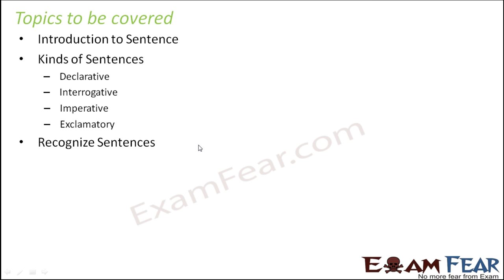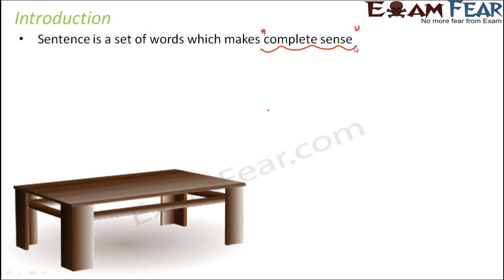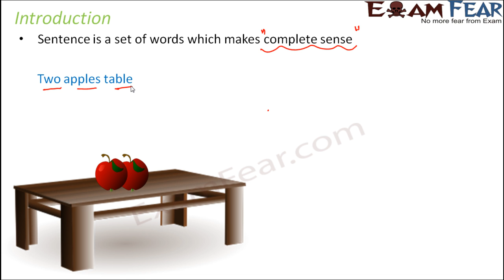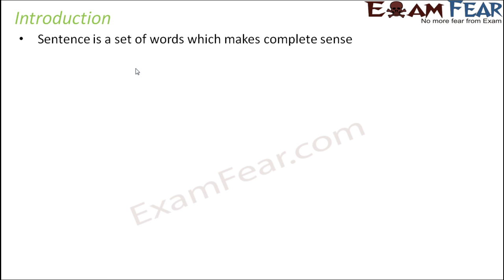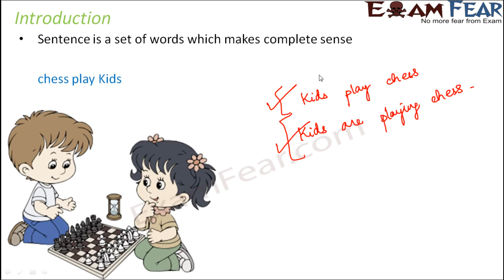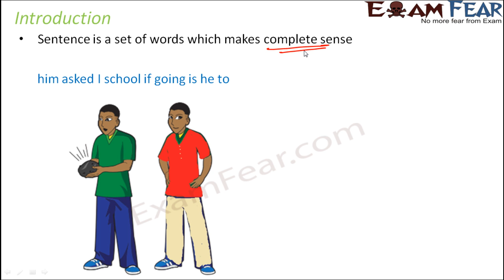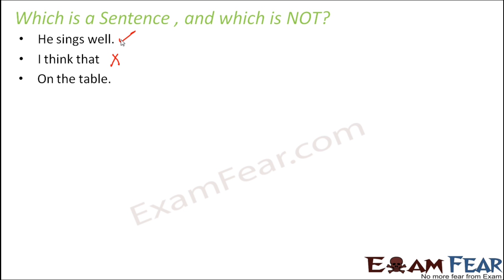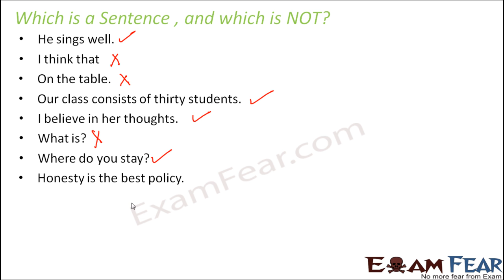English Grammar Sentences (Hindi) Part 1: Introduction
These English Grammar videos help you to improve both written and spoken English. These videos include huge number of examples and exercises which help you to understand English even better. Explanation is in Hindi so that those who are not very good in understanding English can also make use of these videos to learn English.
So Lets talk in English, Lets write in English.